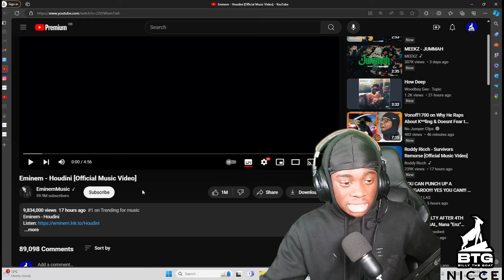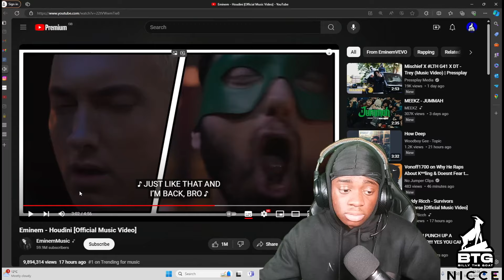Eminem - Houdini [Official Music Video] *UK REACTION*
Billy Reacts To Eminem - Houdini [Official Music Video]